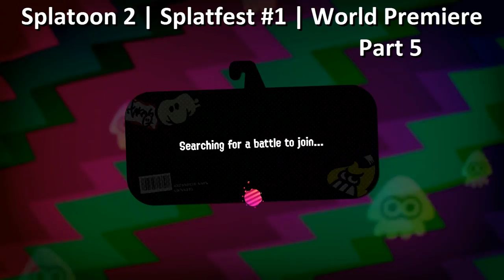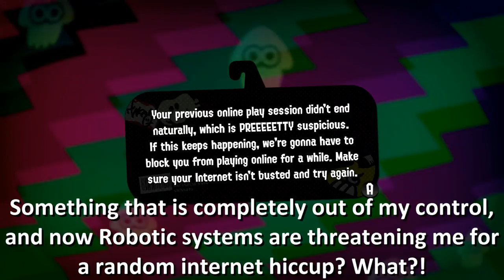Splatoon 2 | Splatfest #1 World Premiere [Part 5] | Cake vs. Ice Cream | Disconnection Armaggedon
Representing Team Cake, a lone mercenary that tries to balance the scales while fighting for the underdog's will rise to face all the Ice Cream Overlord's Regime in a war that will claim many Inkling's lives. This desolate wasteland covered in colorful ink will not be forgotten by the survivors of this World Premiere Splatfest of Cake vs. Ice Cream!

In this World Premiere Splatfest that occured on July 15th 2017, I set out to fight for the underdog team, Cake. Hello, Fiona and Cake! I'll win, and lose, that's the nature of the game and team synergy will also play a strong role as well as each player's skill.

Playing as Inkling Girl, Short Hair, Silver Eye Color, and in Spats.
Loadout of Choice:
Main: Splattershot
Sub: Splat Bomb,
Special: Ink Jet

Splatoon 2 is a team-based third-person shooter video game developed and published by Nintendo for the Nintendo Switch. It is the sequel to the 2015 Wii U title, Splatoon, and is playable by up to eight players in online four-versus-four matches. The game was announced in January 2017, and released worldwide in July 2017.

Splatfest, known as Festival or Fes in Japan, is a special event in Splatoon and Splatoon 2 in which Inklings choose between two teams, such as Cats or Dogs, and compete in Turf Wars for Super Sea Snails.

Splatfests return in Splatoon 2, now hosted by Off The Hook's members, Pearl (Hime) and Marina. Besides this, the structure is largely the same. Although Miiverse is not compatible with the Nintendo Switch, Splatoon 2's exclusive drawing feature allows for players to submit doodles that appear in-game as neon signs, banners, fireworks, or graffiti, as well as uploading doodles to social media accounts. Inkopolis Square is decorated similarly to Inkopolis Plaza in the first games and all areas once again become locked in nighttime as Pearl and Marina perform in Inkopolis Square.

Preperation:
Before a Splatfest begins, Inkopolis Plaza and Inkopolis Square experience a variety of visual upgrades to prepare for the event. One week before a Splatfest in Splatoon, a voting booth appears next to the Miiverse Mailbox and the event's theme is announced by Callie and Marie during their Inkopolis News segment. Pearl and Marina similarly announce the event's theme a week prior during their Off The Hook segment in Splatoon 2 while the voting booth appears in the square. Inklings receive a themed Splatfest Tee, a piece of gear that is wearable only until the Splatfest ends, once they join a team. Two days before a Splatfest, neon signs adorned with up-and-down-pointing arrows appear on walls and buildings. The day before it takes place, the Plaza becomes noticeably more crowded and two large trucks supporting stage scaffolding appear in the area's center. In Splatoon 2, one day before the Splatfest, a large performance stage appears in the plaza, above the entrance to the battle lobby. On the tower behind the stage is a screen displaying the two battling teams' mascots.
During a Splatfest, Regular & Ranked Battle options are not available, as they are temporarily replaced by the Splatfest Battle option; however, Private Battles can still be accessed.

In Splatoon 2, the final score is now a straight tally of how many categories each team has a majority percentage in. There are three categories:
- Popularity
- Solo Wins
- Team Wins
When Off The Hook announces the results, the highest of each category are all individually highlighted before the final results are shown, just as in the previous game.